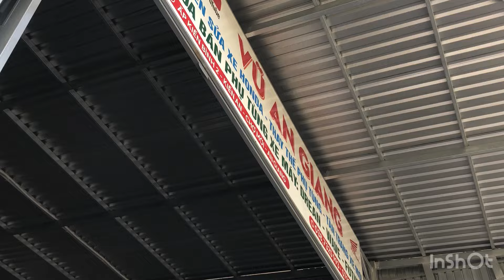Bán giá thợ bình xăng dream 125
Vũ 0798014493